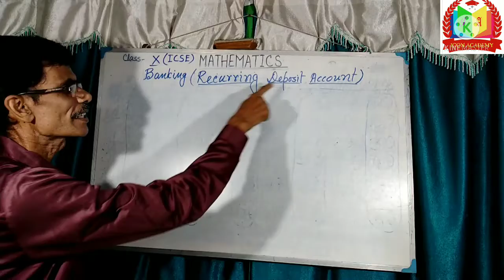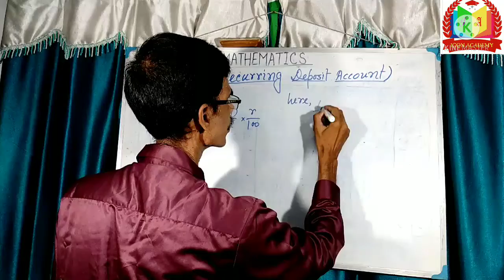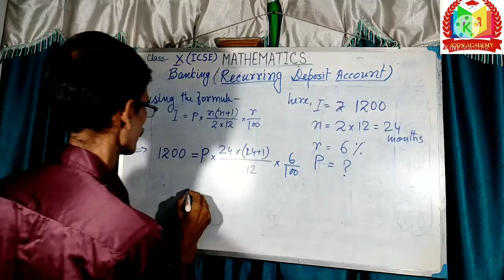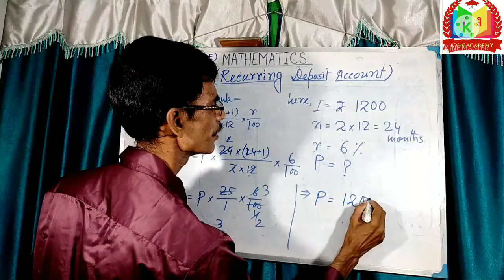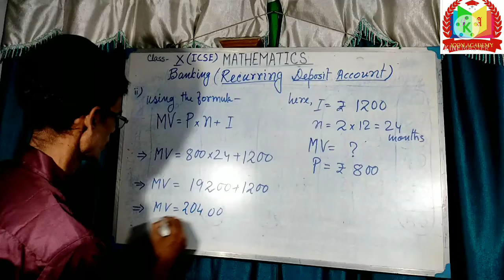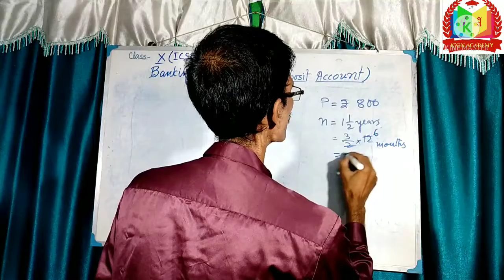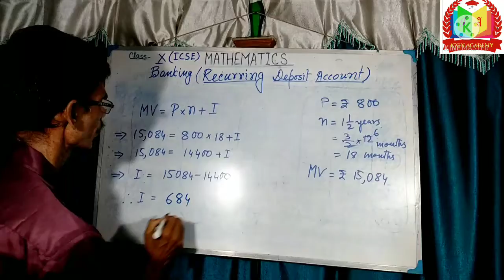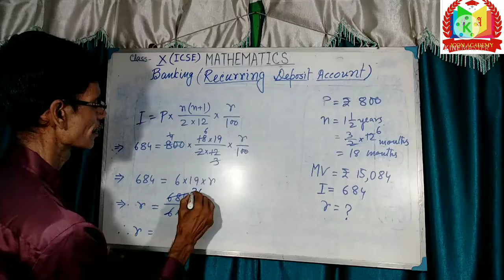Recurring Deposit Account | Class X | Banking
hi,
     I am Rabi sir. you are watching our youtube channel ICON ACADEMY, bansdroni. I have been teaching since 1984.
about video :- I explain this chapter so that students can easily understand this chapter.